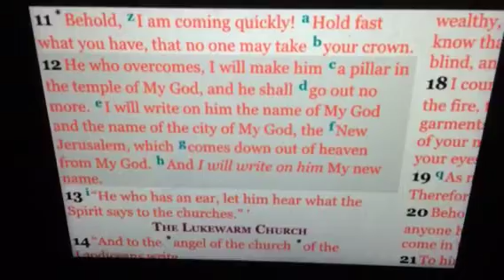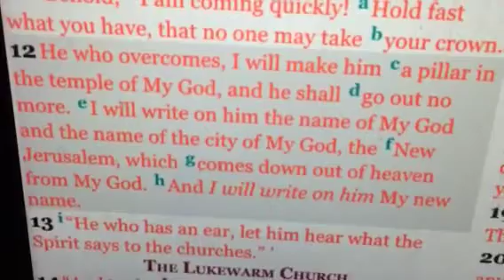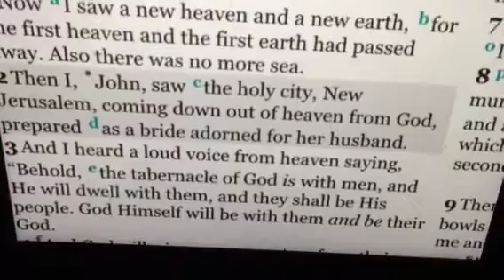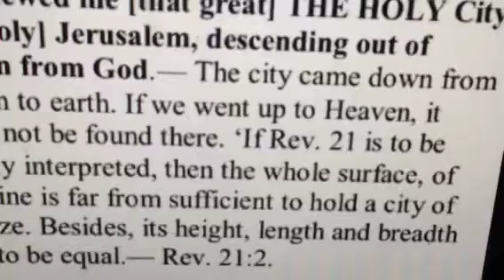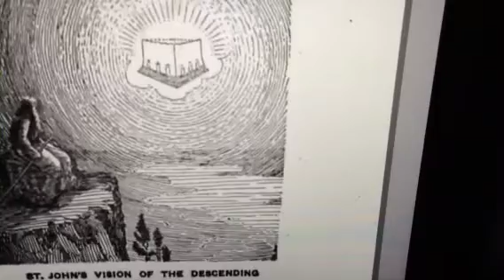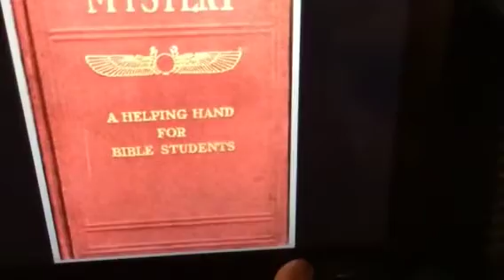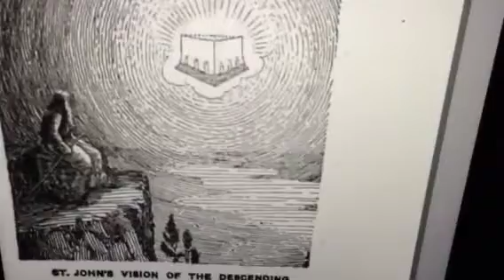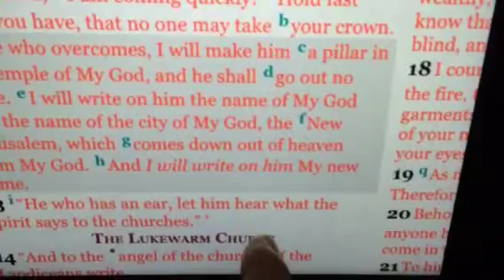JWS Proof New Jerusalem not a myth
Pastor Russell's teaching and Bible teaching prove. That new Jerusalem is real and watchtowers teaching is a  barefaced lie.